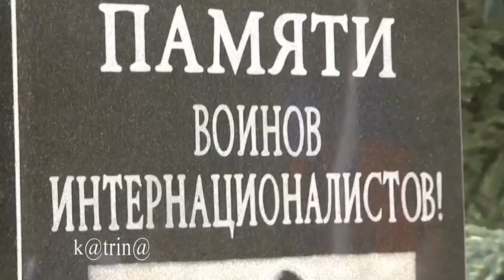Песни Афган. "Сколько времени прошло..." -Игорь Косарев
Убедительная ПРОСЬБА, при копировании ролика не меняйте название!
►Коммерческой выгоды не преследую
►слова, муз, вокал -Игорь Косарев (г.Челябинск)